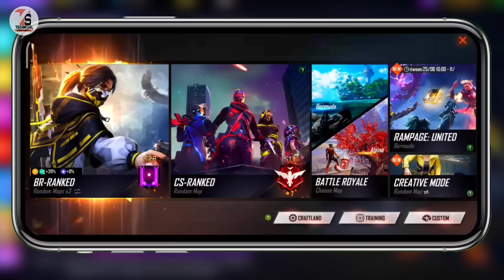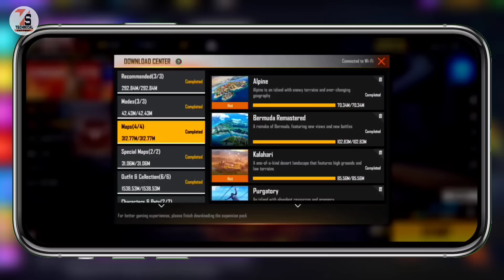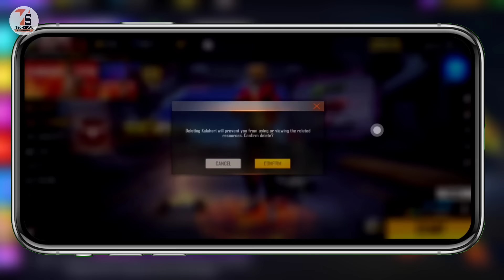How To Choose Map In Ranked Game In Free Fire | Free Fire Me Map Kaise Change Kare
✓✓✓About_This_Video✓✓✓
Friends,  Today I will show you how to play games by choosing your favorite map in CS Rank and BR Rank For Free Fire.

    👇🔍🔍____Your Querie____🔍🔍👇
1. How To Choose Map In Ranked Game In Free Fire
2. Free Fire Me Map Kaise Change Kare
3. How To Change Random Map In Free Fire
4. how to select map in free fire rank
5. free fire me map Kaise change Karen
6. free fire rank select map
7. free fire br rank map change
8. how to choose your favourite map in free fire
9. select your map for CS rank or BR rank
10. free fire mein Apni Pasand ka map main gameplay kaise karen
11. Bermuda Alpine purgatory Kalahari map in free fire
12. free fire CS rank BR rank change map
13. choosing your favorite map in CS Rank and BR Rank For Free Fire